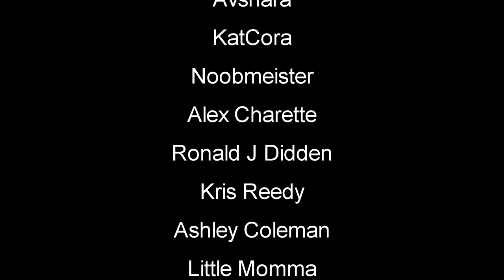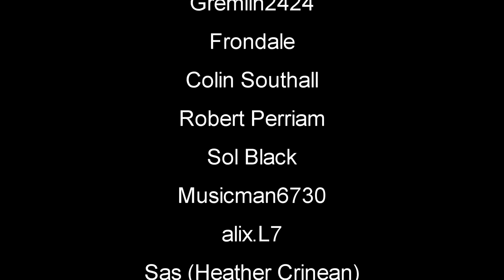Kitchen Wood Stove | The Infected Gameplay | S2 EP21